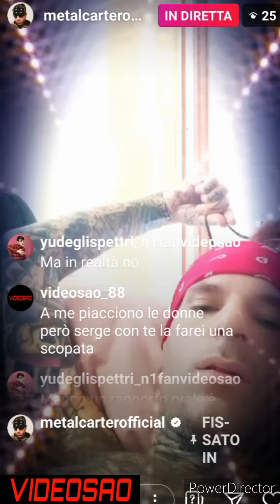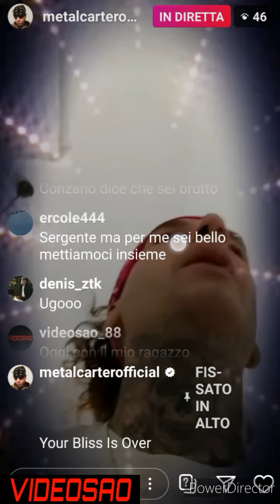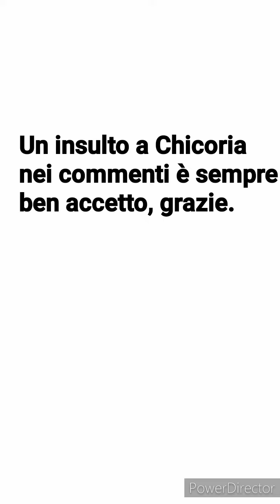METAL CARTER VS VIDEO SAO PARTE 5